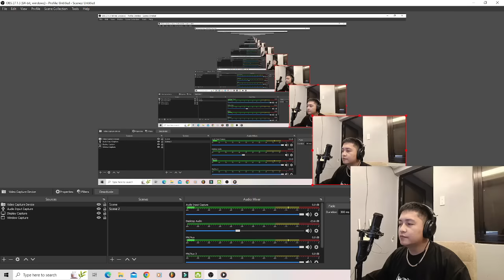Mhot vs J-blaque ( Pangil sa Pangil Matira Mayaman ) Video Reaction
full video link  Mhot vs J - blaque

Follow jonas on socials